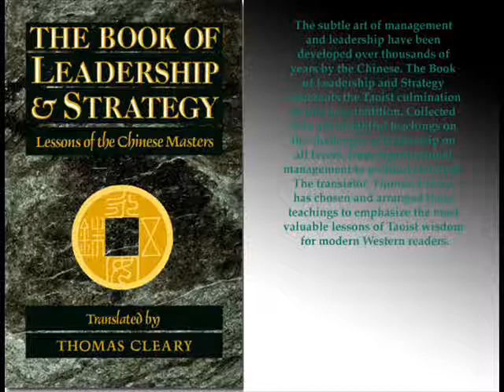TBoLaS 7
The Book of Leadership & Strategy - 07 - Peace 1 - Lessons of the Chinese Masters Translations from the Taoist Classic, Huainanzi